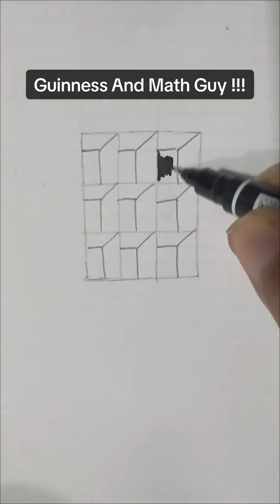Mathematical Drawing for Fun